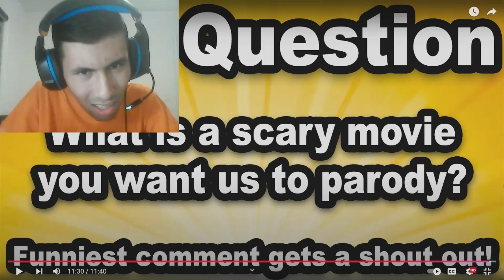JEFFY EATS THE NASTY PATTY!!! Anand The Gamer Reacts : The Burger Problem By SML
I reacted to the SML Movie: The Burger Problem!